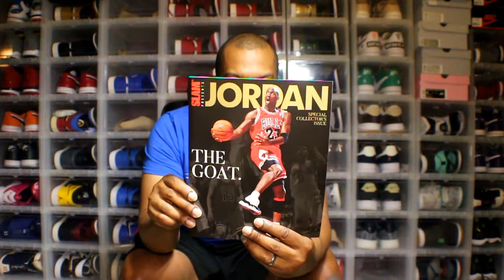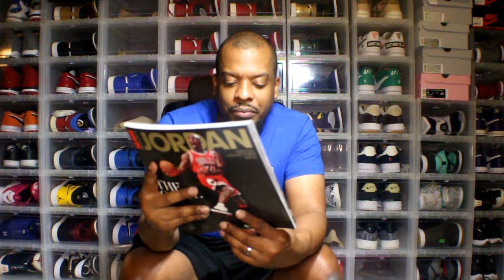Jordan 1 Baron low